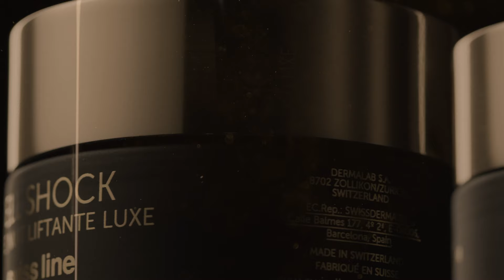Swissline's NEW Cell Shock Luxe-Lift Night Cream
Discover the lush, decadent new Cell Shock Luxe-Lift Night Cream, that replenishes and lifts mature, dry skin.

The night is not for rest! The night is for repair!